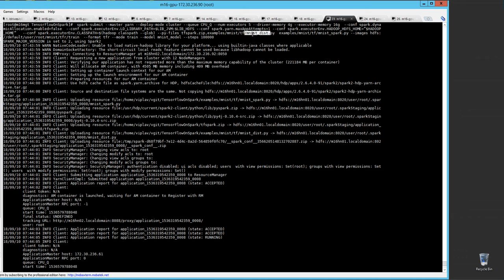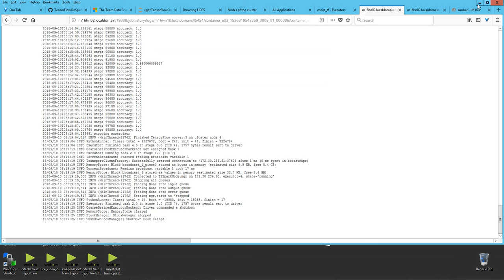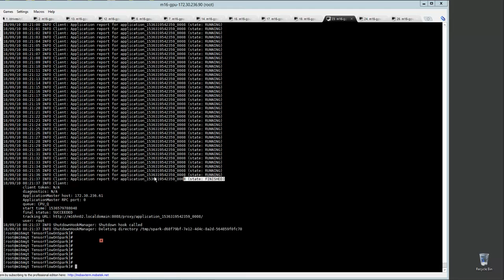mnist dist train cpu 5exe 4worker 100k steps finish